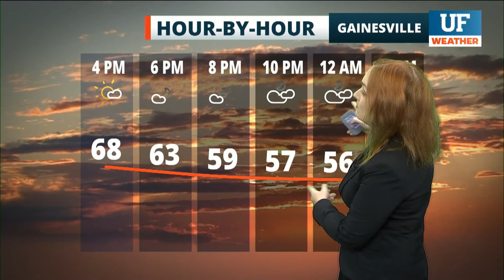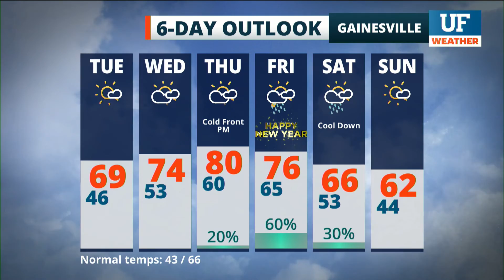Local forecast for Gainesville-Ocala - December 29, 2020 6 am ET